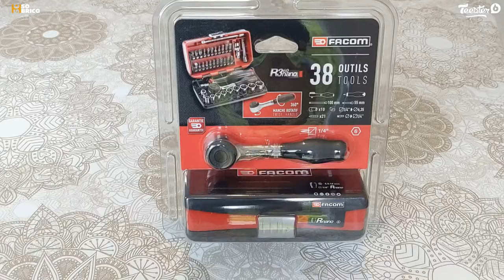Utilisation quotidienne de la Composition de douille - FACOM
🔶 Dans quel cas utiliser la Composition de douille - FACOM ?

Willy Ambassadeur Sobrico, Le module douilles 1/2'' 6 pans métriques MOD.S161-36 est compatible avec le système de rangement modulaire Facom.

➽ Qui sommes-nous ?